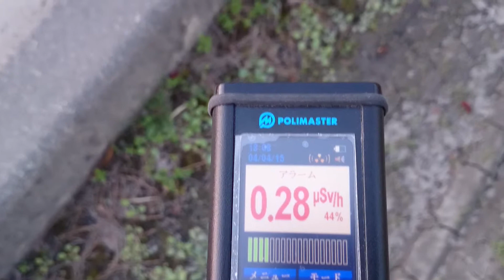計測日2015年4月4日 岩手県奥州市立前沢中学校付近②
計測場所

2011年から遠距離も１人で！計測や撮影をしています。ご支援　宜しくお願い致します。